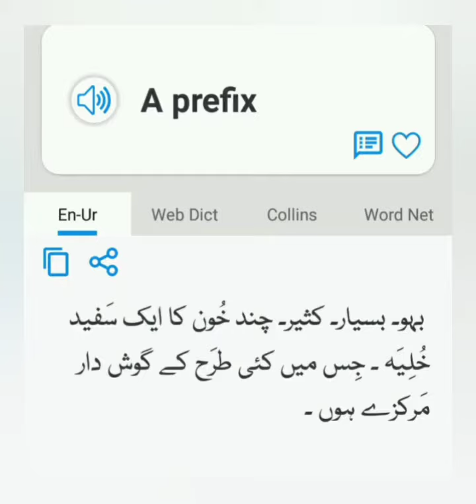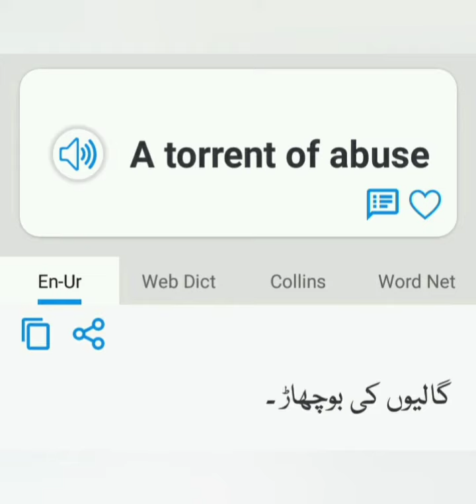inovative and meaningful words English to Urdu very significant for tutor teacher and student